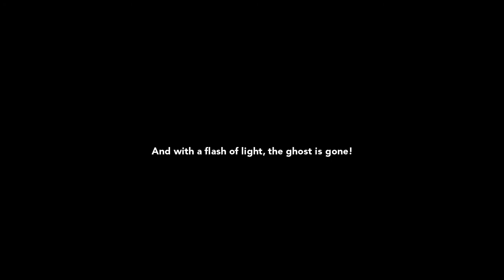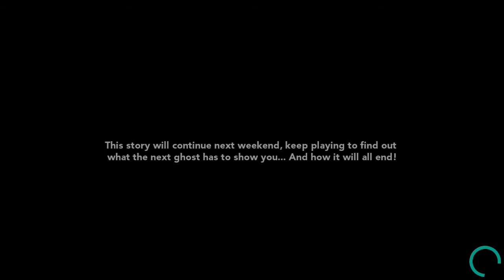Kim Kardashian Hollywood: The Three Ghosts of Christmas🎄 (Part 1)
-FAIET X RVD - Need To Escape